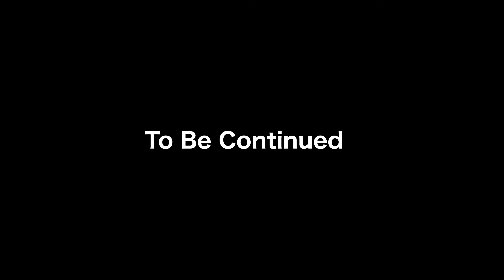去勢手術前のさんぽ【イタグレ】【イタリアングレーハウンド#22】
こんにちは😃

今回の動画は実は6月半ば（去勢前）にアップ予定だったのですが、誕生日の動画と前後してしまいました。
今回初めての手術という事でこちら側も戸惑いを隠せず、手術が無事に成功してからにしようと思い、お蔵入りしていたものです。

3週間ほど前に手術は無事に終わり、食欲も戻り、だいぶ元気が戻ってきたように思えます。ご心配をおかけしました、ご連絡を下さった方々、本当にありがとうございます☺️❤️

これからもジャックをよろしくお願いいたします。

BGM
甘茶の音楽工房さん
OtoLogicさん